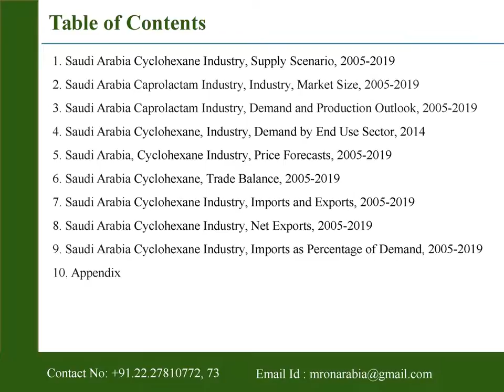Cyclohexane industry outlook in saudi arabia to 2019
Saudi Arabia presents the report on “Cyclohexane Industry Outlook in Saudi Arabia to 2019”  The report covers historical and forecast market size, demand and production forecasts, end-use demand details, price trends and trade balance data.